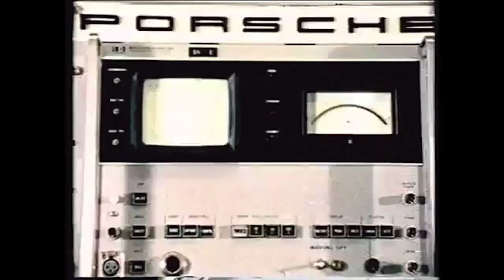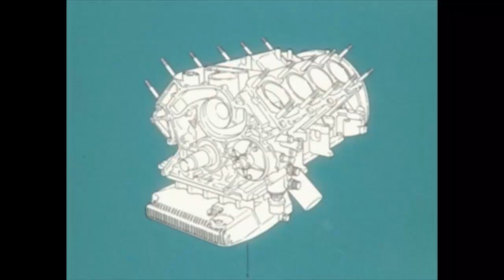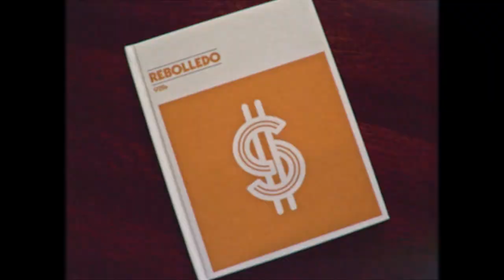REBOLLEDO / Pow Pow / Official video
Official Video of Pow Pow, taken from REBOLLEDO´s second album MONDO ALTERADO.